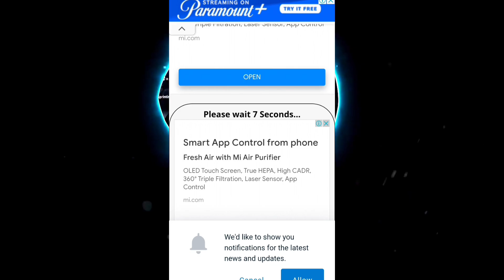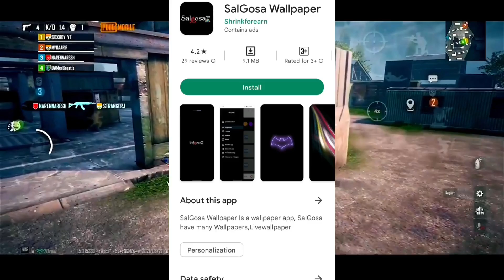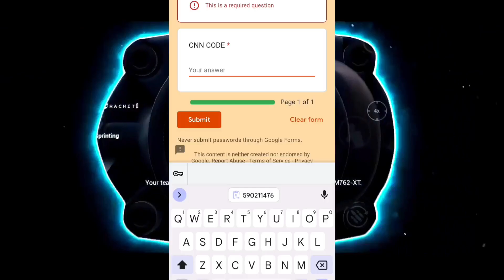[ 9,400 UC ] GLITCH 😱 HOW TO GET FREE UC IN BGMI II FREE UC IN BGMI || 100% WORKING FREE UC TRICK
[ 8,400 UC ] GLITCH 😱 HOW TO GET FREE UC IN BGMI II FREE UC IN BGMI || 100% WORKING FREE UC TRICK

BGMI FREE UC TRICK . HOW TO GET FREE UC IN BATTLEGROUND MOBILE INDIA . GET FREE UC IN BGMI . BGMI FREE UC TRICK LIVE PROOF.

free uc c1s2 in bgmi
free uc battleground mobile india
free uc bgmi
free uc config file bgmi
free uc app
get free uc in bgmi
get free uc app
get free uc bgmi app
get free uc in bgmi 2021
get free uc malayalam
Free uc trick bgmi
Biggest uc glitch
Biggest uc glitch in bgmi
Bgmi uc glitch file
Bgmi uc glitch config file
Unlimited uc config file
Get unlimited uc new config file for bgmi
Bgmi 1000UC Config file
Bgmi 360UC config file
BGMI double uc trick
Bgmi uc purchase panel
Best uc earning app for bgmi
BGMI Redeem Center
BGMI Unlimited UC Mod Apk
Bgmi UC Generator
How to card UC in BGMI
How to Get Unlimited UC in bgmi
BGMI Unlimited UC Config File download
Download unlimited uc Config for bgmi
Unlimited UC Config Bgmi
4000UC Config File For BgMi
40000UC For Free In bgmi
Get free uc in battlegrounds mobile india
2021 new trick to get free uc